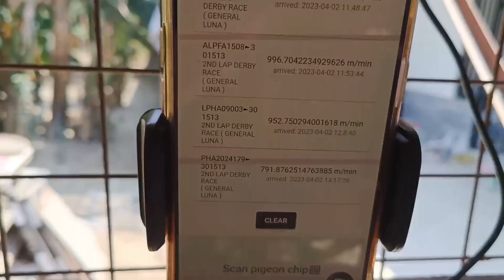GENERAL LUNA 2ND LAP DERBY ALPFA | 322KM HARD RACE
FACEBOOK PAGE JESS LOFT TV

JeSs Loft Tv

use this code to get free ₱70

👉 130778 👈
👉 130778 👈
👉 130778 👈

Download the Top 5 Legit apps 2023 here :

1000 Pesos per day sa Gcash mo !

GENERAL LUNA 2ND LAP DERBY ALPFA |
322KM HARD RACE

RACING PIGEON GENDER
RACING PIGEON MORRIS GORDON
RACING PIGEON AUTOWINNER
RACING PIGEON OPAL
RACING PIGEON STICH
VAN DEN BROUCKE
MY DREAM LOFT
TAIWAN LOFT STYLE
FLYERS LOFT
BREEDERS LOFT